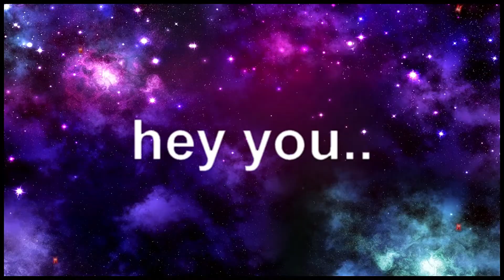👤ROBLOX TAPPING MASTERS UPDATE 13 CODES SHADOW🔥(Roblox Tapping Masters)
🔥Yo What Is Up Everyone And Welcome Back To The Channel In Today's Stream We Are Just Chilling With You Guys And Giving Away Codes!! But If You Guys Enjoy The Stream Go Ahead And Like It Also If Your New To The Channel SUBSCRIBE And HIT THE NOTIFICATION BELL To Stay Tuned For More Content Like This!!
We Have Other Social Medias So Go FOLLOW What You Can The Links For All Of Them Will Be Below!!🔥
SOCIAL